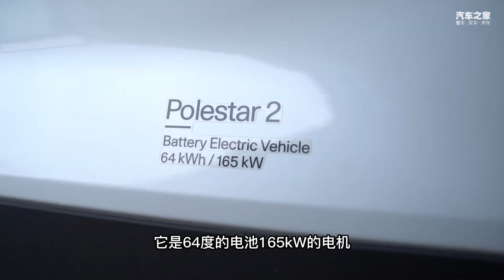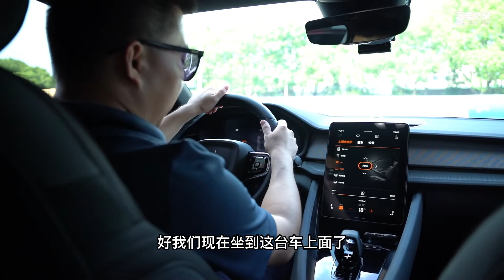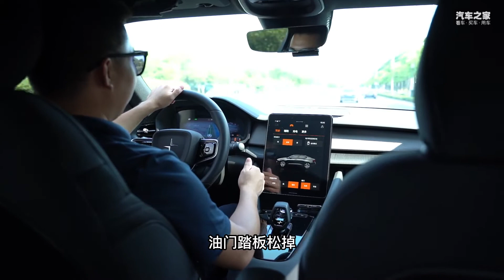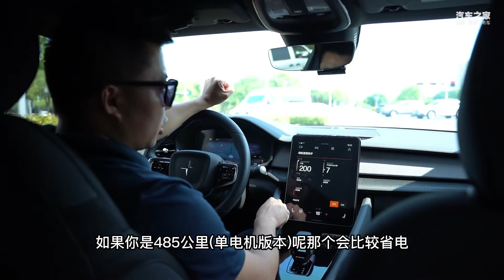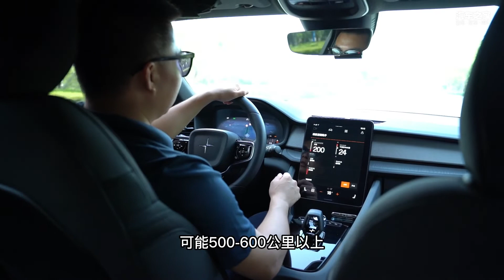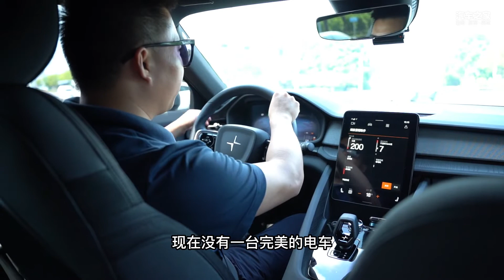库存两年！4.5秒破百！3000公里聊聊极星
库存两年，半价！我真提了辆极星！目前开了3000多公里，作为车主跟大家聊聊这台车的一些优缺点。